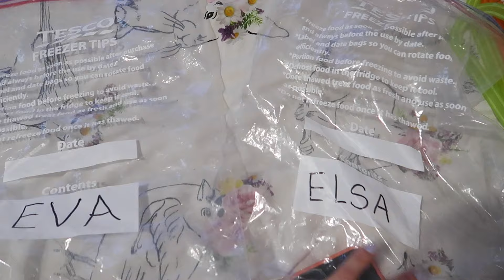PARENTING AUTISM IS REALLY HARD | VLOG 51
A TOUGH WEEKEND VLOG!